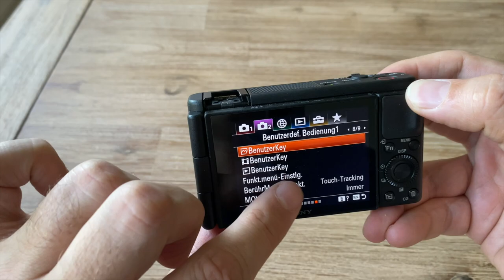Sony ZV-1: Meine neue Vlog-Kamera - Erster Eindruck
Hier bestellen Ich habe eine Vlog-Kamera gekauft. Seit wenigen Tagen ist die Sony ZV-1 auf dem Markt. In diesem Video schaue ich mir die Kamera näher an und Ihr bekommt einen ersten Eindruck von den Qualitäten der Sony ZV-1.